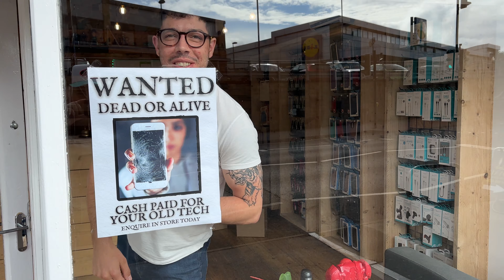Buying Your Old Tech And Nathans Leaving? - The Clinic Episode 14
Welcome to Episode 14 of 'The Clinic,' where we dive into the booming world of buying old tech and bid a heartfelt farewell to Nathan, a beloved member of our team. In this episode, we explore the ins and outs of the secondhand tech market, offering you expert advice on how to navigate buying and selling used electronics. Whether you're looking to declutter, upgrade your gadgets, or make some extra cash, we've got you covered with top tips and industry insights.

Join us as we discuss the benefits of recycling tech, what to look out for in used devices, and how to ensure you get the best deals. Plus, we’ll share our personal experiences and success stories to help you make informed decisions.

But that's not all—this episode is also a tribute to Nathan, who has played a crucial role in our journey. We'll take a walk down memory lane, revisiting some of Nathan's most memorable moments and contributions. It’s a bittersweet episode packed with emotion and valuable information.

Don’t miss this blend of guidance and goodbyes. Tune in to 'The Clinic Episode 14' now for your essential guide to the secondhand tech market and a proper send-off for Nathan.